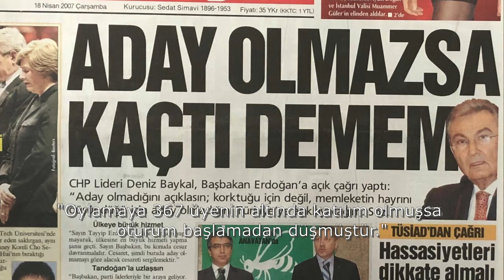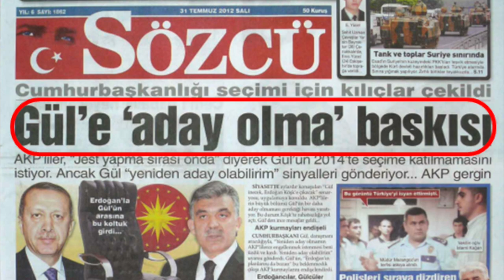Sürecin taşlarını kim döşedi..? | Tarık Toros | Analiz | 6 Şubat 2021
6 Şubat 2021
Analiz

• Tek adam rejiminin miladı olarak 2010 anayasa referandumu gösteriliyor.
• Bu teze göre: Bağımsız Türk yargısı o tarihte Cemaat’e devredildi.
• Bakalım gerçekte neler oldu.
• Türkiye'nin yakın tarihine bakılırken pergelin sivri ucunu 2010 tarihine koymak mühim bir yanılsamadır.
• 2007 yılında yaşananlar ya çabuk unutuldu ya da öylesi işe geliyor..!